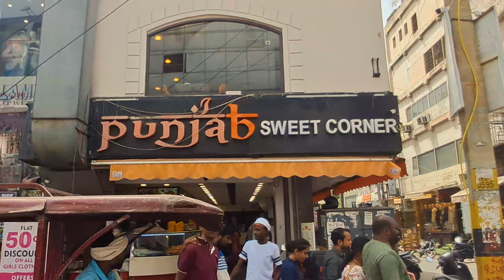Gaffar Market में पहुच गए है तो ! Karol Bagh Vlog 4K | Delhi's Biggest Mobile Market update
इस विडियो में दिल्ली की गफ्फार मार्किट में क्या क्या है जानिए

Karol Bagh is one of the biggest commercial area of Delhi that include Jhandelwan and Gaffar Market.

Garffar Market is one the oldest mobile markets ever since mobile came into existence in India. Gaffar Market is the main attraction for all phone lovers as it has the biggest variety of all mobile accessories such as Mobile Covers and Cases, Tempered Glass, Earphones, headphones, Bluetooth Speakers, Mobile Chargers, Mobile Skins and lamination etc.